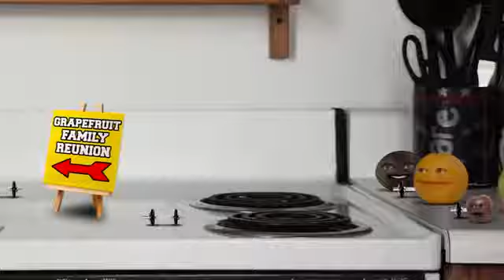Tanda de comerciales colombianos (Outfit7) - 1/11/16